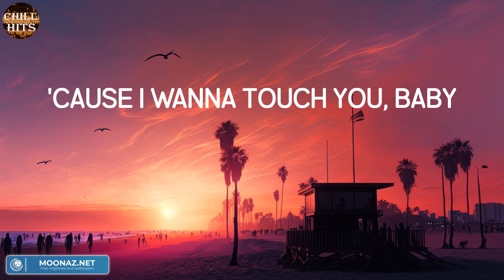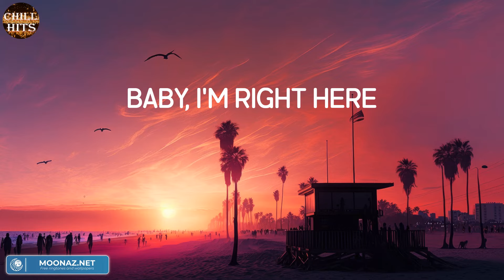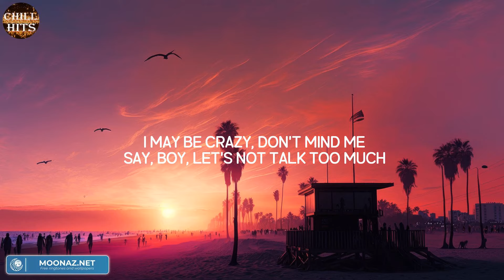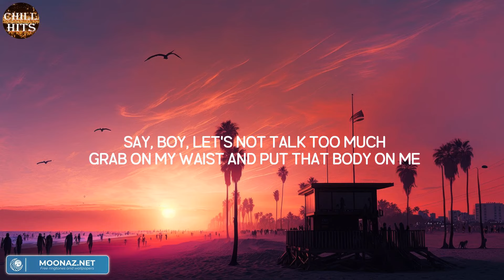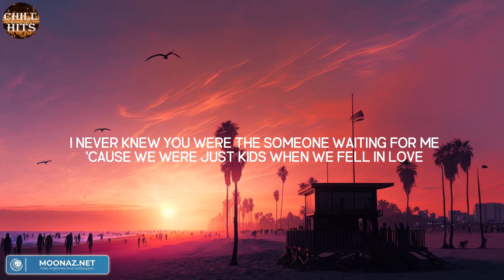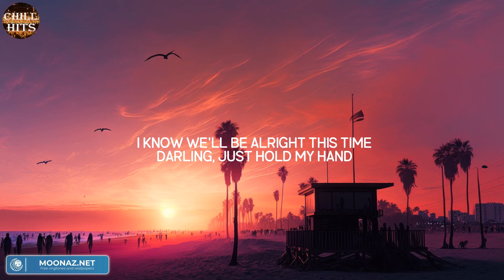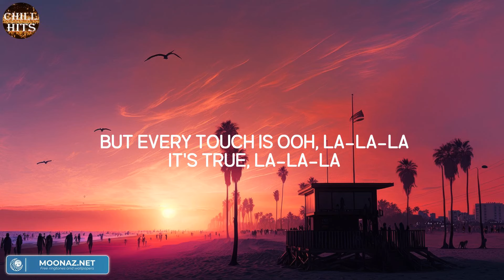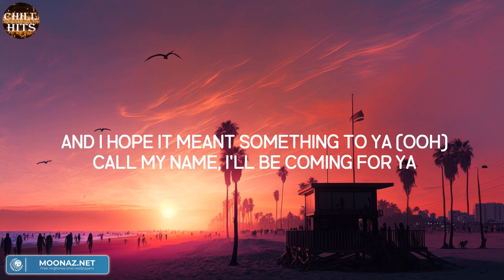Dusk Till Dawn (Mix Lyric) - ZAYN | Ed Sheeran, Ed Sheeran